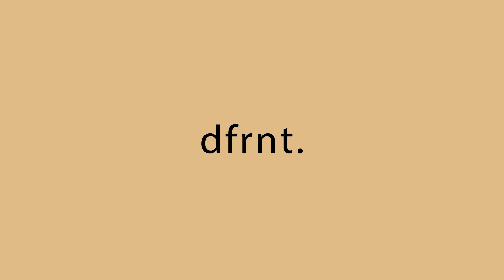"SENORITA" - [FREE] kendrick lamar, travis scott sad acoustic guitar type beat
Type Beat: sad acoustic guitar
BPM: 140
Key: Dmin

Time Stamps:
00:00 Intro
00:24 Verse 1
01:18 Hook 1
01:45 Verse 2
02:42 Hook 2
03:08 Verse 3
04:02 Hook 3

Licensing Info:
Option 1 -

Option 3
Exclusives: $5000+